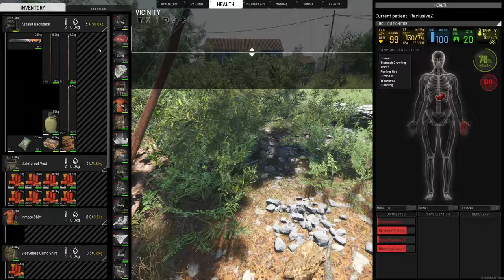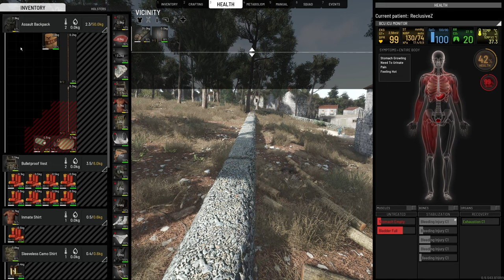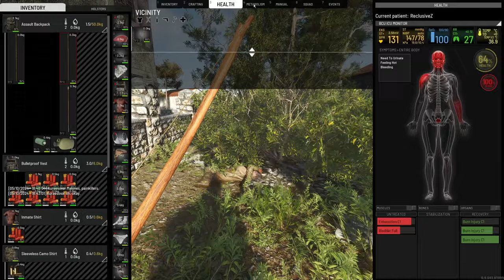Scum 0.95 - Simply Survival: Last Stand Event. 10-05-24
Simply Survival Server IP
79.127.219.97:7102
The Last stand is a Malones idea given life by Gumwars and Sayyadina.
Players are given a random assortment of equipment and told to hold up in a town and survive.